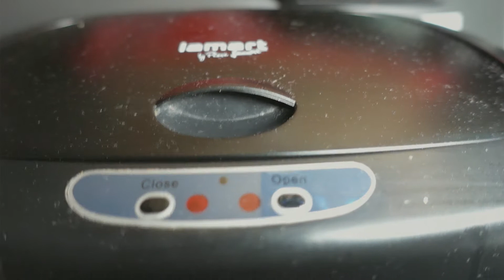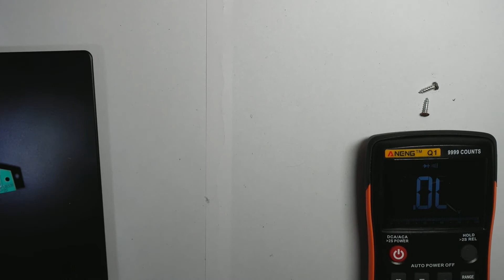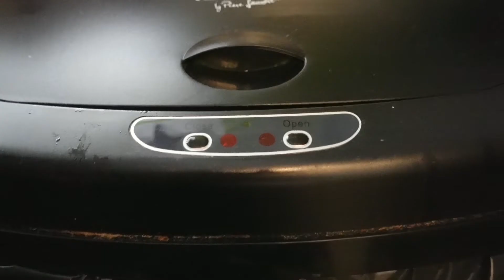Automatic Trash Can - Repair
Automatic Trash Can stop working. Repair of the trash can that stopped opening. Disassembly of the waste bin that works on the sensor. The motor and sensors are already working. See how to fix the Automatic Trash Can - Motion Sensor. Repair the Automatic Trash Can Motor, sensor